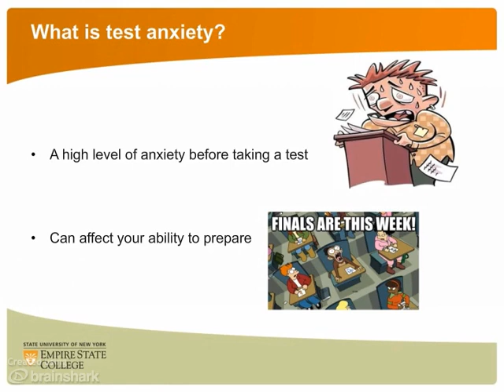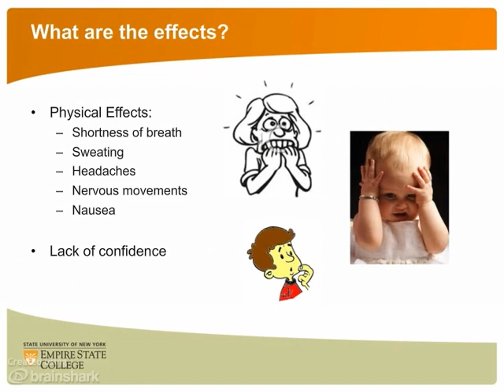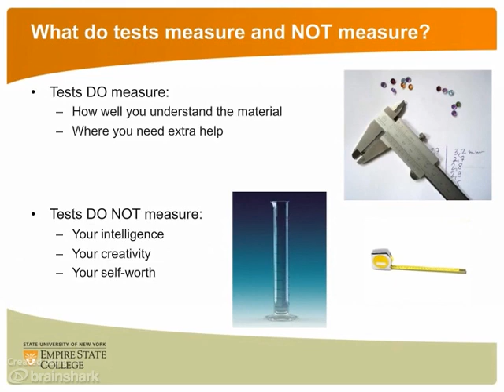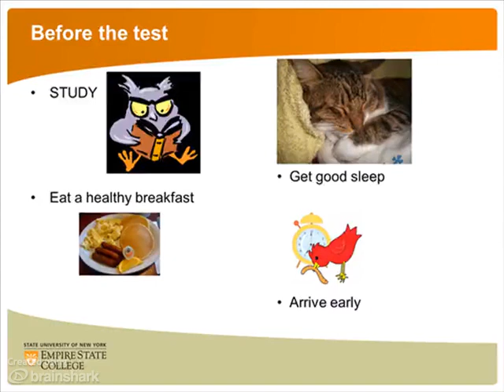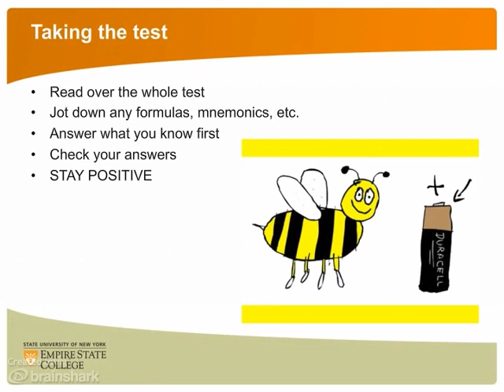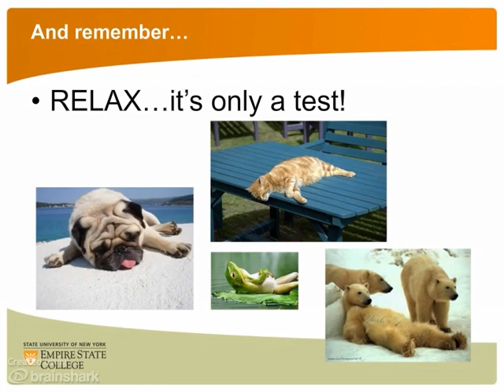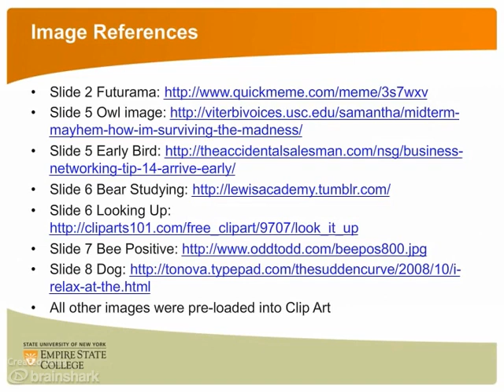test taking part 2